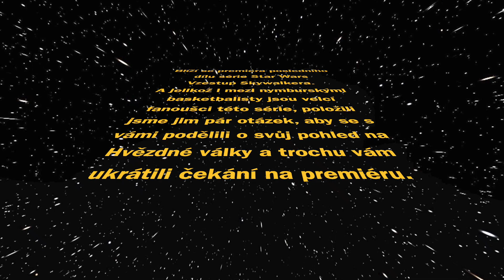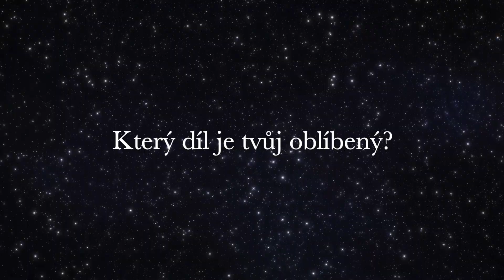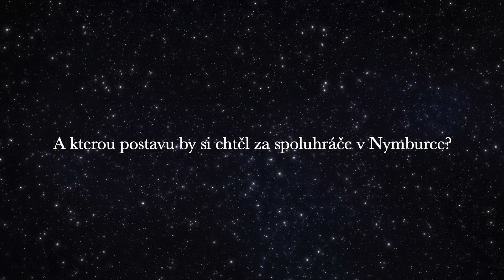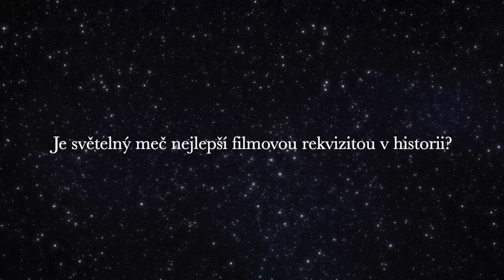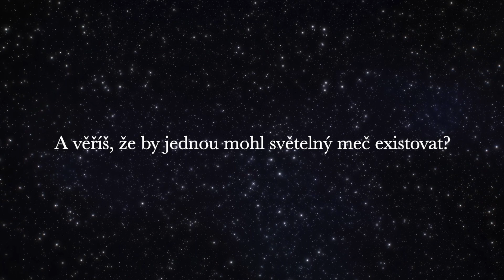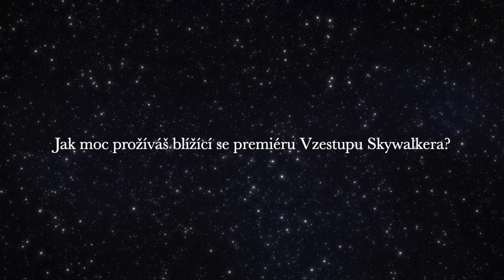STAR WARS pohledem basketbalistů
I basketbalisté Nymburka Vojtěch Hruban, Martin Peterka a Zach Hankins netrpělivě vyhlíží premiéru nového dílu Star Wars Vzestup Skywalkera. Zatím se tak alespoň podělili o svůj pohled na Hvězdné války.